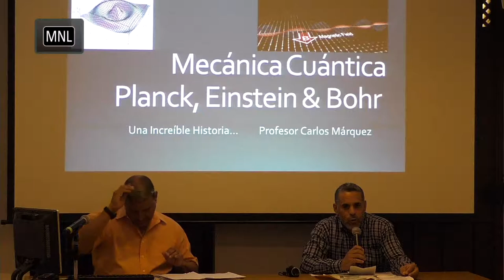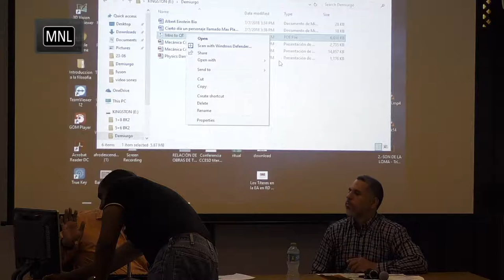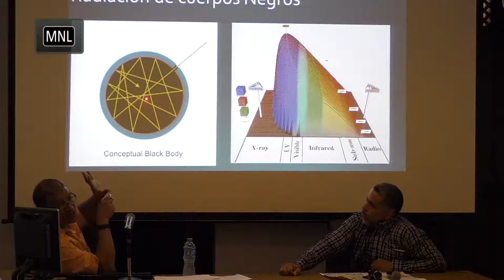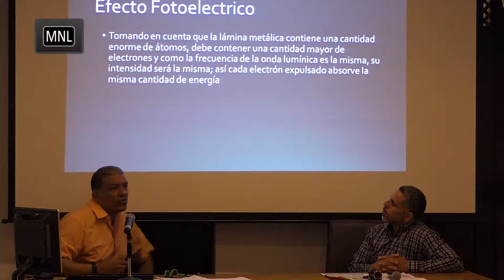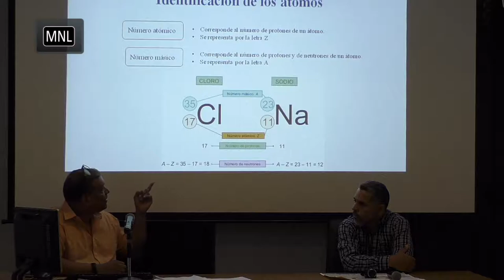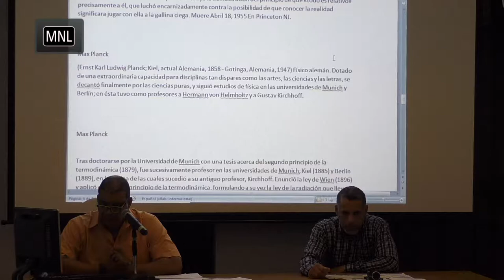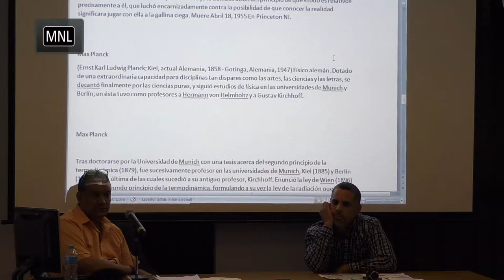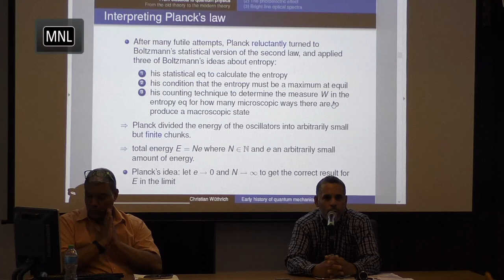Filosofia Mecánica Cuántica Planck, Eistein y Bohr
Profesor Carlos Márquez.